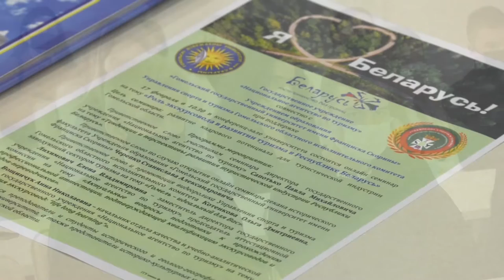Онлайн-семинар по развитию туризма Гомельщины прошёл в ГГУ имени Ф.Скорины